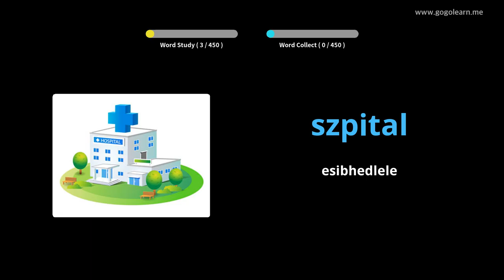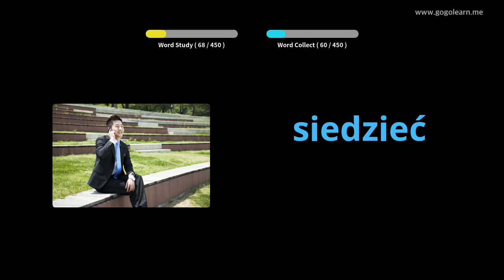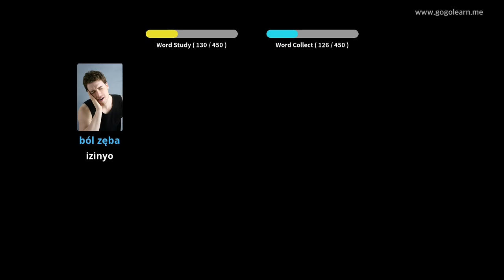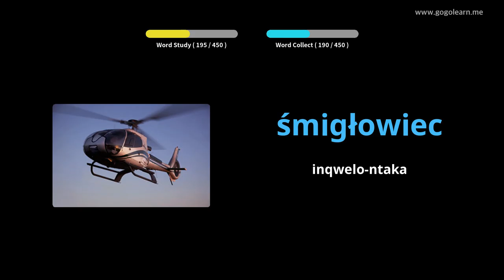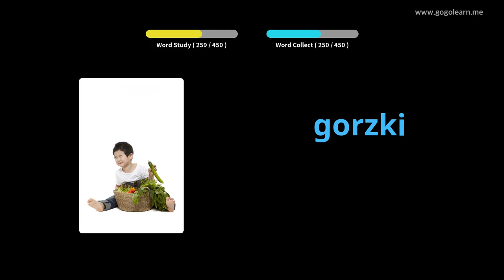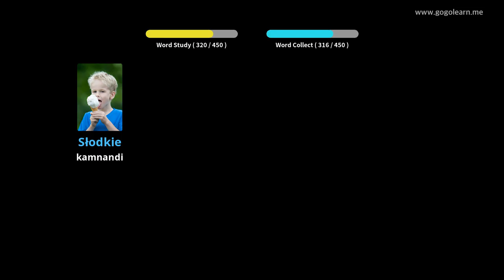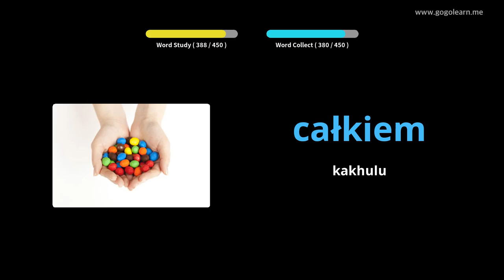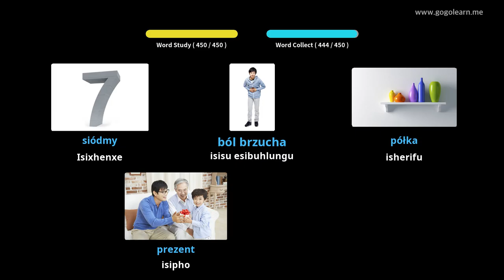Isikolo sasePoland Isigama samabanga aphantsi | Golearn